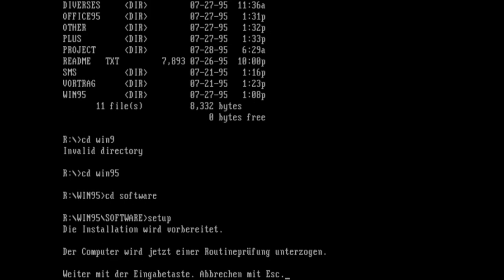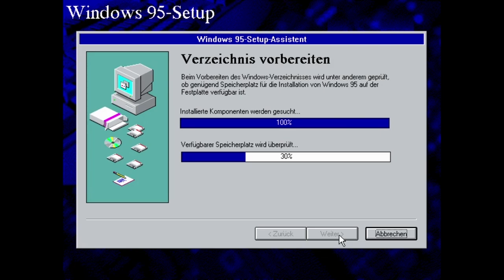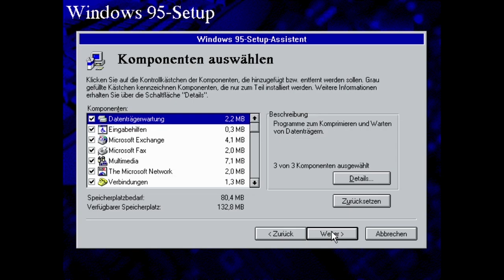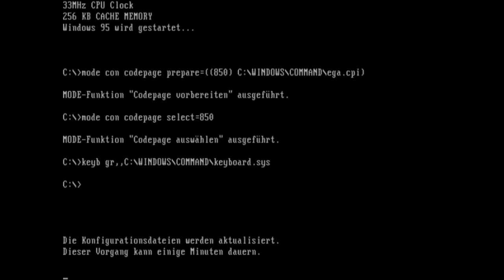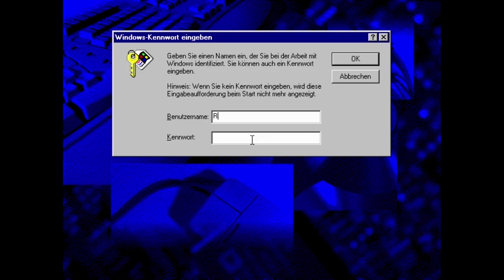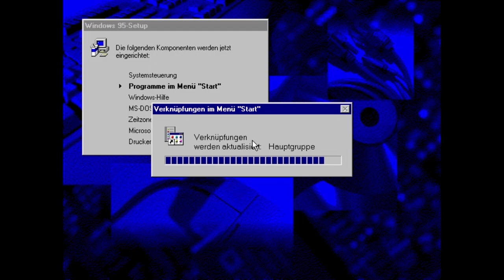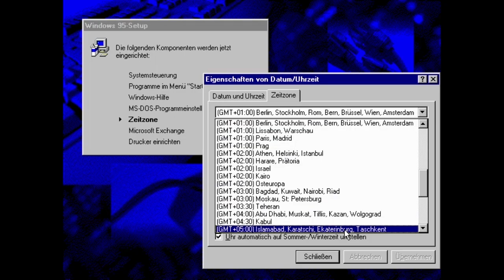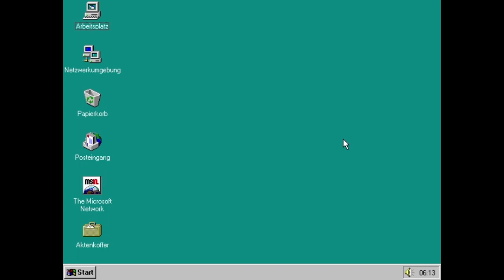PCem #98 - Windows 95 build 499